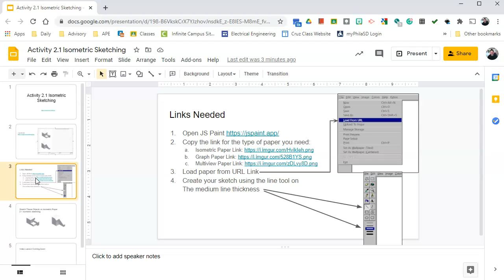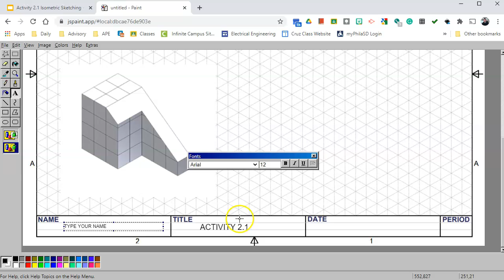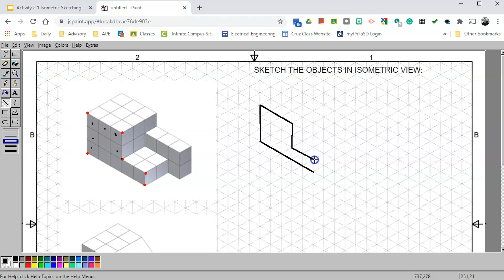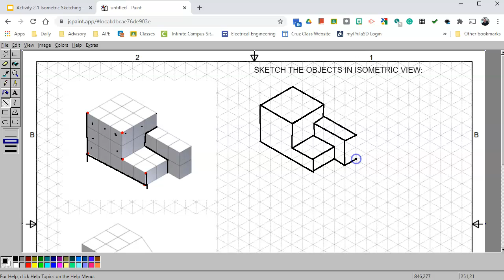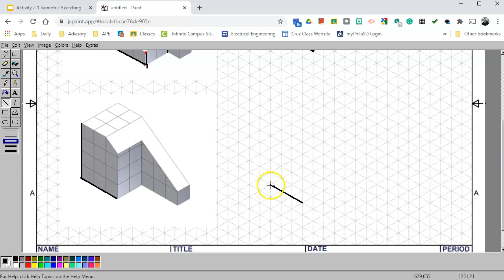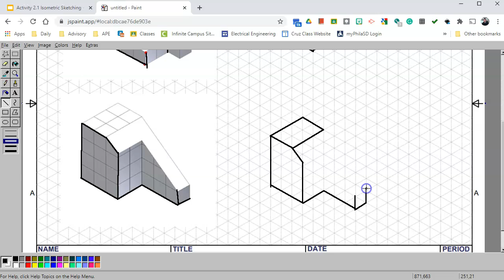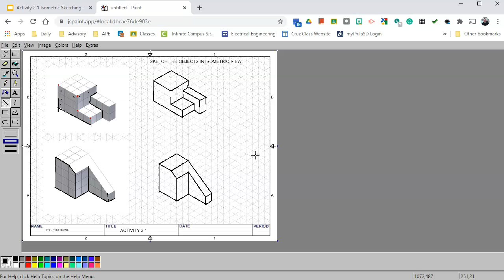Isometric Sketching - Activity 2.1: First Two Objects